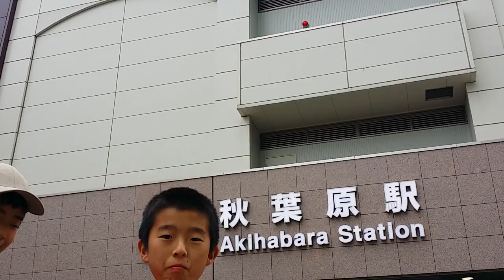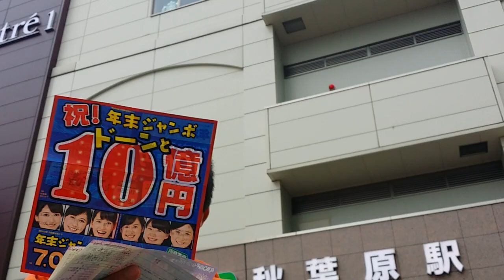今日、秋葉原 で 最後に買ったものは!? 【息子 と 東京散歩 @ 秋葉原 上野】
■関連動画

外国人の友人を招待したい！　新宿西口 商店街 ☆ 『 思い出横丁 』
昭和の雰囲気を色濃く残す、おでん やきとり 飲み屋 さんが軒を連ねます。